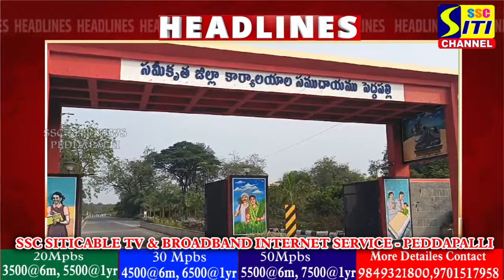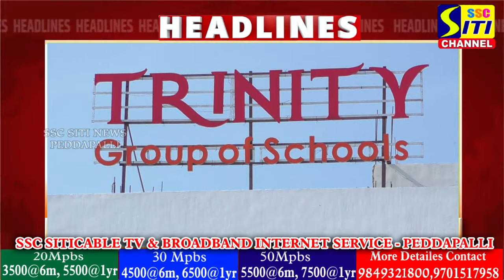SITINEWS HEADLINES II 01-10-2024